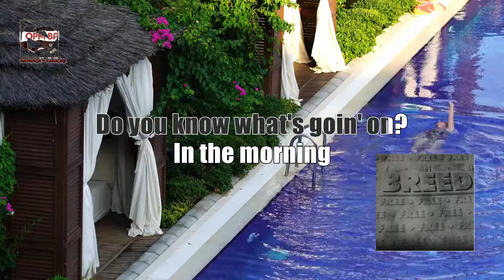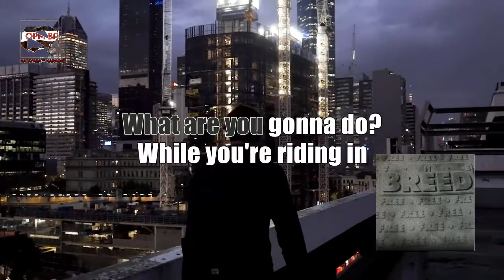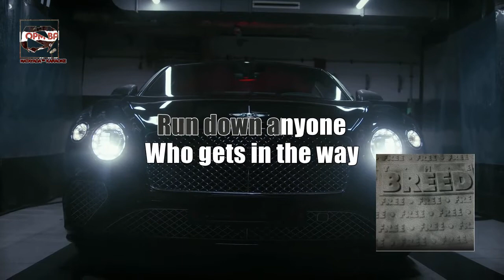The Breed - Black Mercedes Benz (Lyrics)